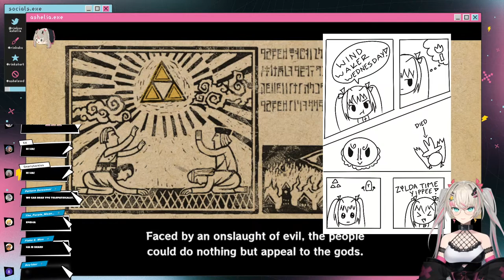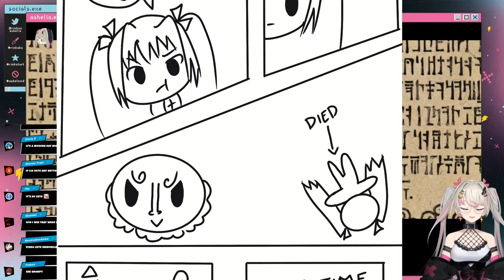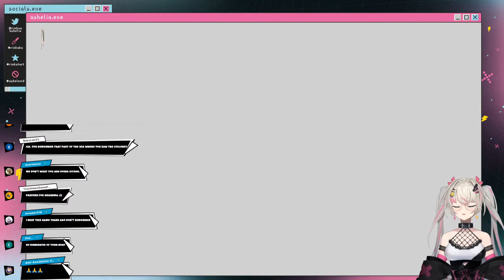I LOVE MY BOAT!!!! (lie)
i am lia L-I-A LIA